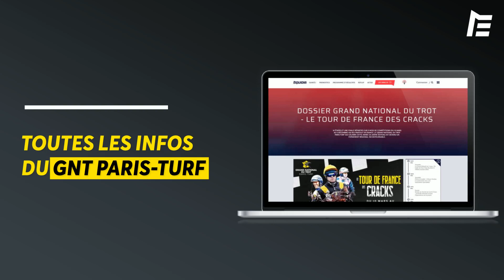4ÈME ÉTAPE DU GNT À MAURE-DE-BRETAGNE, LES CLÉS DE L'ÉTAPE | Le Régional de l'Étape #4